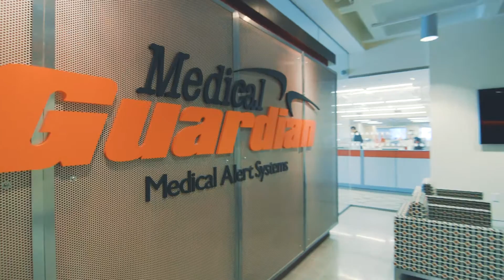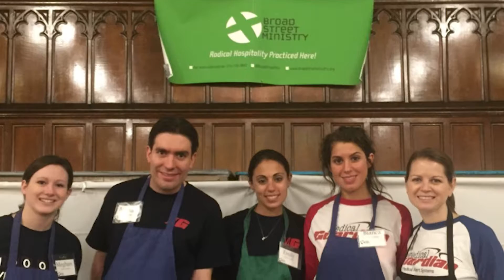MG Overview Video